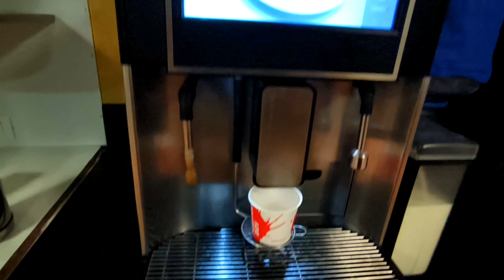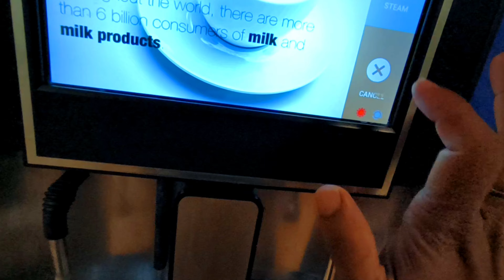Team Lunch @TheMindtreeLTD Hyderabad Office | Mindtree Office Tour | Work From Office